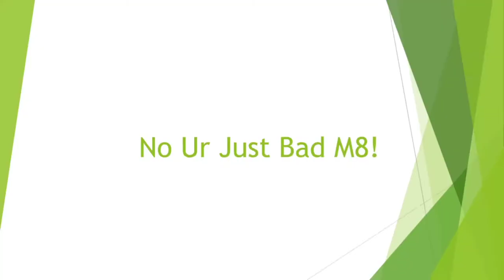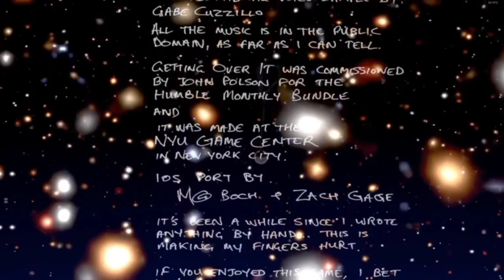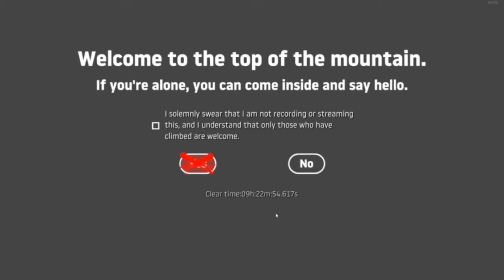Getting Over It Super Compilation!!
I Know It's 2 Months late But It's Better late Then Never! XD

Good day lads and lasses I am Alex!
I'm a Family-Friendly YouTuber!
I Play a wide variety of games for your Enjoyment!